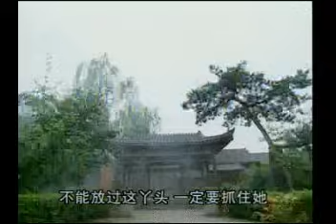Dab Mung Kon Yok (Ept.14/40) 1/5 (Thai) ดาบมังกรหยก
Thai Movie Chinese Movie in(Thai Version)Buddha Monk Lao Laos Thai Thailand Chinese Thai LakornLao Movie Lao Khmer Lakorn